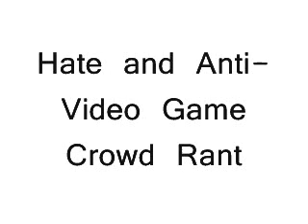Rant #6 and 7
Why is there so much hate in this world today? Anti-Video Game crowd needs to eat a crow!